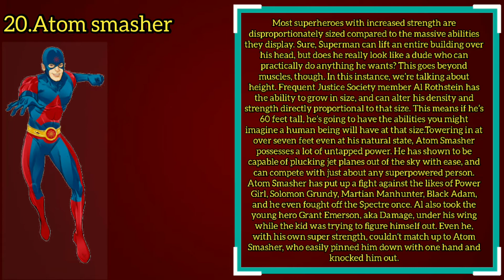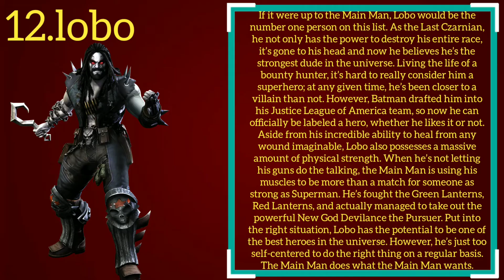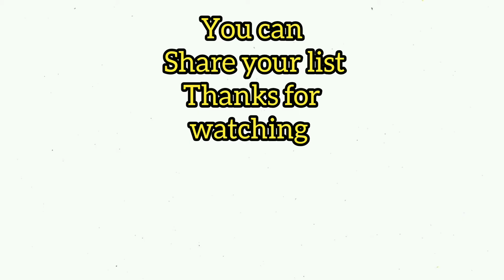Top 20 powerful dc hero character list(watch till the end)